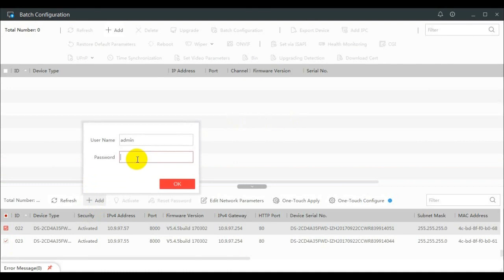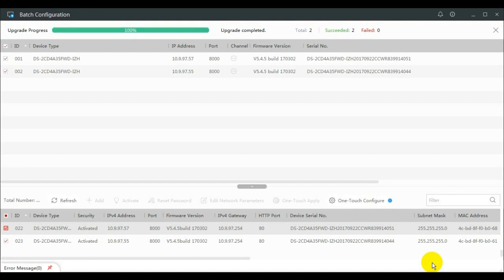How to Batch Upgrade Hikvision Devices 3.1